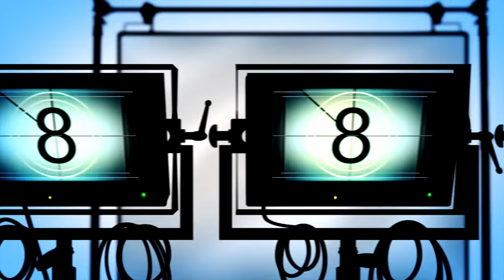Conversation with Lloyd "Levels to this" #6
Visit My Content Site: .COM

Create Your Brand
Leave Your Legacy

Comment, Share & REPOST this Video

Send Me Something Good.

Watch me Like you Watch TV & "YOU" will watch your Income Grow!!!